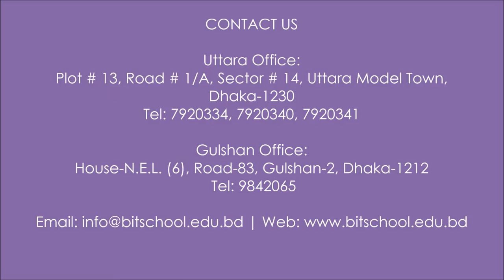Visual Presentation of BIT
Bangladesh International Tutorial was opened in August 1983, by the Founder-Principal Ms. Lubna Choudhury.

The first buildings were situated in Gulshan and classes were from IX to XII. B.I.T. through the years has acquired land of five and a half acres (16.5 bighas) in Uttara Model Town and two large buildings have been constructed – the Junior School and the Senior School – classes range from Play Group to XII. Girls’ School is under construction.

However, the Uttara buildings have been made to accommodate 1800 students and as the school has well over 2000 students, we have retained three buildings in Gulshan. Classes begin from Play Group to VIII in the KG & COED campus – the Girls’ Section is from I – XII.

The new Senior School in Uttara was initially opened as The Red Brick School – a sister concern of B.I.T. – following the Cambridge Curriculum (CIE) in 2005. Later, this was merged with B.I.T. in 2012 which follows IGCSE & GCE Curriculum under ED EXCEL and University of London.

A great emphasis is given to sports in this school – hence three acres (9 bighas) has been allotted for games